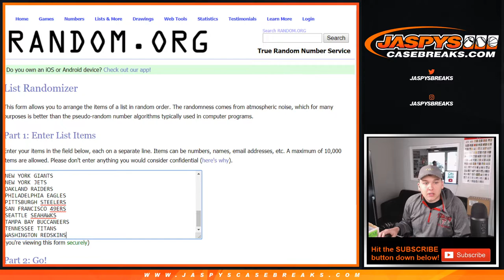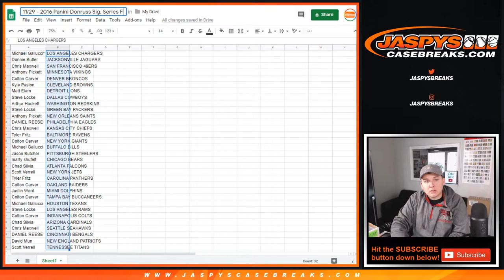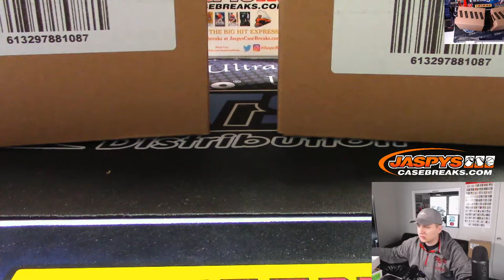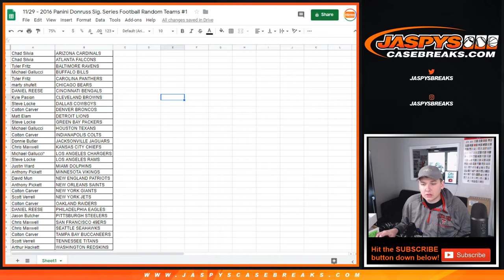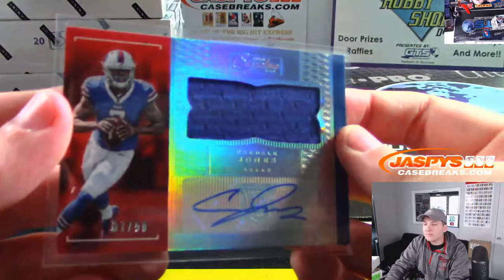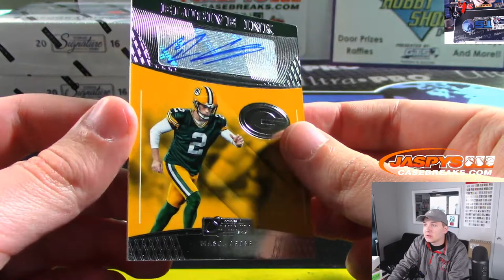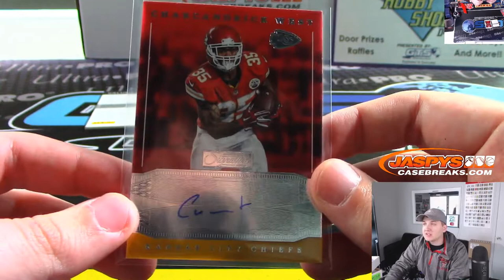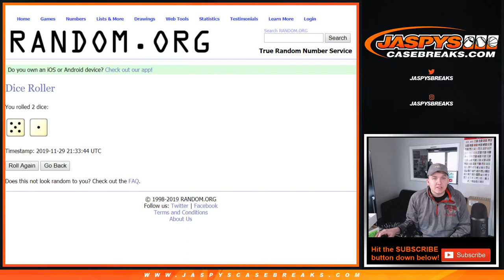11/29 - 2016 Panini Donruss Signature Series Football 4-Box Break #1 *RANDOM TEAMS*